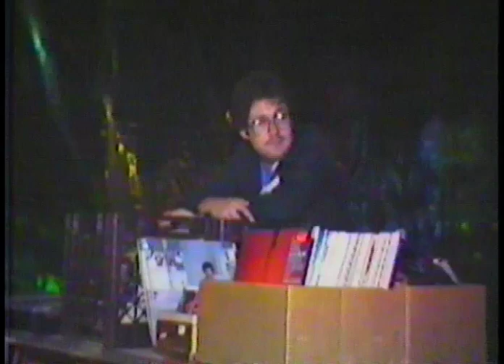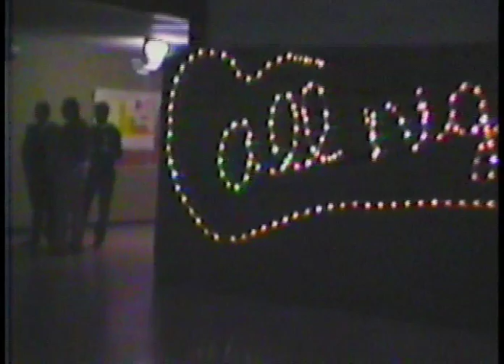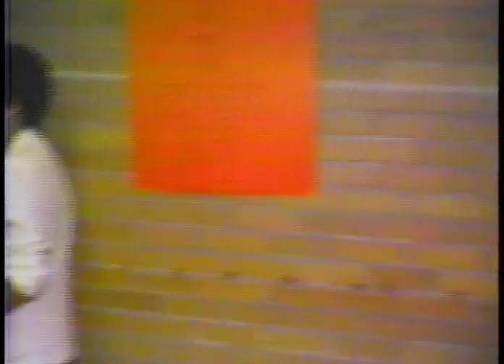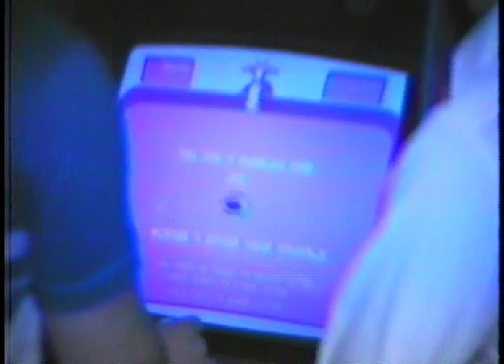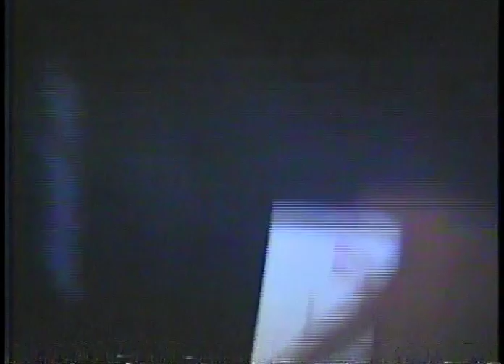1985 Dearborn High School Senior Party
This was from the camera that was roving around during the party.